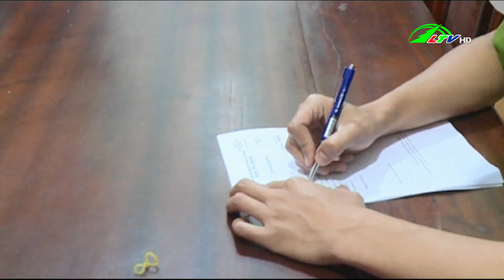Đà Lạt tạm giữ 25 hộp gỗ dổi - An ninh 09.09.2021 | Lâm Đồng TV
@Daiphatthanh-truyenhinhlamdong- An ninh Lâm Đồng 09/09/2021 | Đà Lạt tạm giữ 25 hộp gỗ dổi